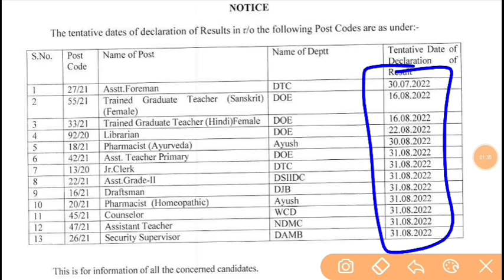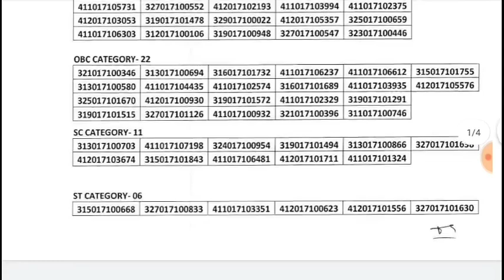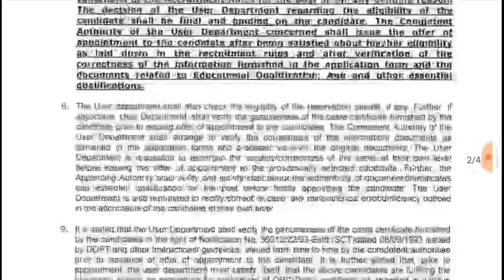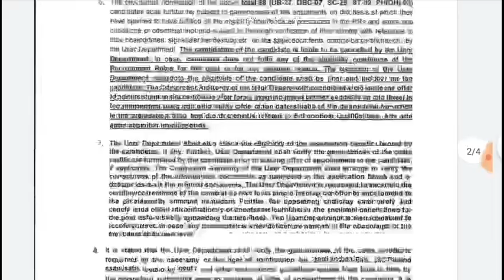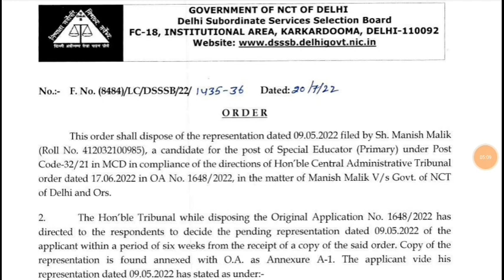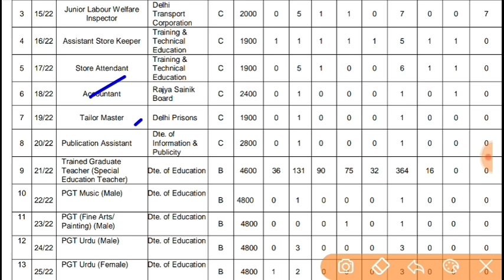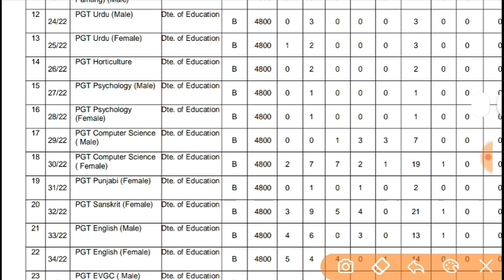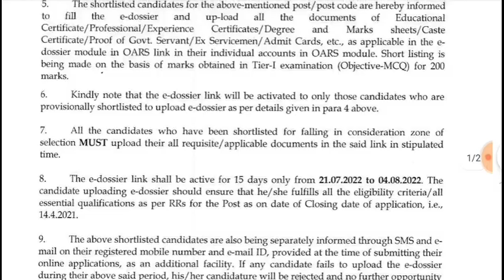DSSSB PGT TGT PRT TEACHER VACANCY Result Cutoff 2022|DSSSB Teacher Vacancy Notice Release 2022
punjab sark
KVs Primary